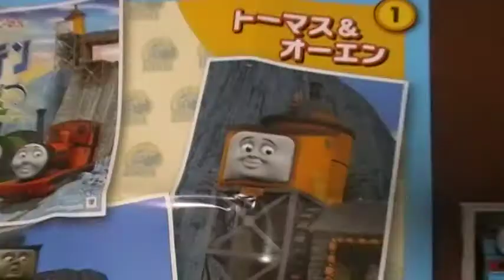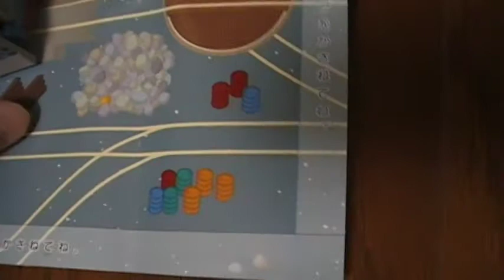きかんしゃトーマス youtube トーマスワールド ①トーマス＆オーエン